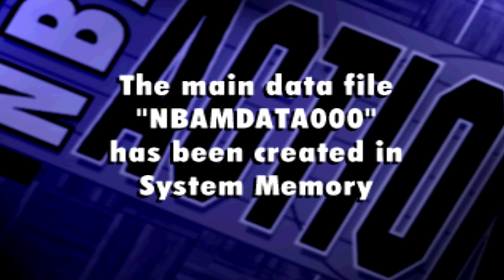NBA Action | Sports Game Arenas and All Team Intros 🏟 🏀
It was the 3rd game in the NBA Action series and the first on SEGA Saturn. You can say this game was a predecessor to the NBA 2K series.

0:00 Intro
1:56 Hawks (The Omni)
2:48 Celtics (FleetCenter)
4:18 Hornets (Charlotte Coliseum)
5:13 Bulls (United Center)
6:18 Cavaliers (Gund Arena)
7:19 Mavericks (Reunion Arena)
8:12 Nuggets (McNichols Sports Arena)
9:10 Pistons (The Palace at Auburn Hills)
10:05 Warriors (Oakland Arena)
11:10 Rockets (The Summit)
12:05 Pacers (Market Square Arena)
13:03 Clippers* (LA Memorial Sports Arena)
14:14 Lakers (Great Western Forum)
15:29 Heat (Miami Arena)
16:32 Bucks (Bradley Center)
17:38 Timberwolves (Target Center)
18:26 Nets (Continental Airlines Arena)
19:30 Knicks (Madison Square Garden)
20:30 Magic (Orlando Arena)
21:30 76ers (CoreStates Center)
22:26 Suns (American West Arena)
23:36 Trail Blazers (Rose Garden)
24:34 Kings (ARCO Arena)
25:38 Spurs (Alamodome)
26:39 Sonics (Key Arena)
27:42 Raptors (SkyDome)
29:23 Jazz (Delta Center)
30:40 Grizzlies (GM Place)
31:37 Bullets (US Airways Arena)
32:37 1996 NBA All Star Game at San Antonio

*Clippers split their home games between Arrowhead Pond and the LA Memorial Sports Arena